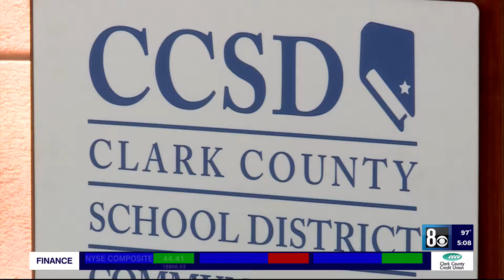CCSD trustee resigns amid district attorney's push to remove her for living out of state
Clark County School District Trustee Katie Williams resigned Wednesday hours after the Clark County District Attorney's Office moved to remove her.